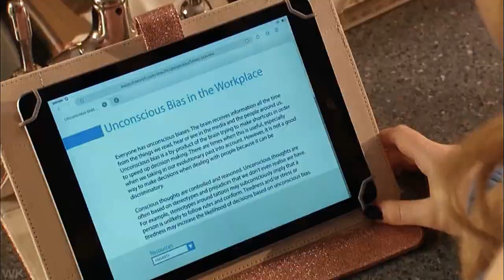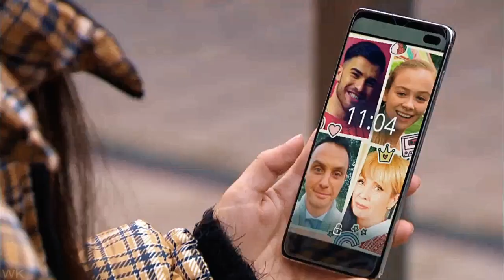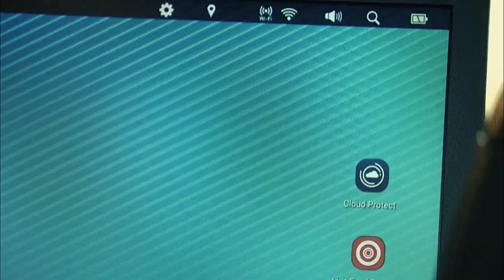Juliet and Peri - 19th April 2021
As you know i’ve decided to post the storyline with Juliet and Peri in from the very start where it all began because the writers dealt with their storyline so delicately with so much care and Niamh Blackshaw who plays Juliet and Ruby O’Donnell who plays Peri their chemistry together is palpable just love them so much and seeing as i wasn’t watching regularly when their storyline started so i’ve decided to post the storyline from the start for my own benefit as well as my subscribers.